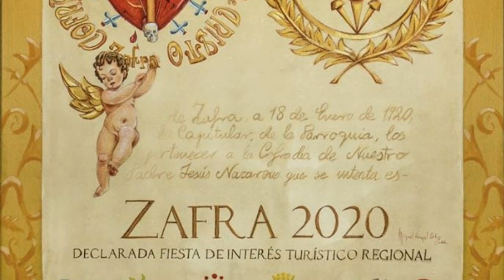SEMANA SANTA DE ZAFRA 2020. (DESDE CASA)